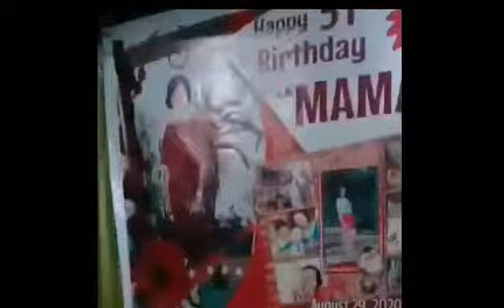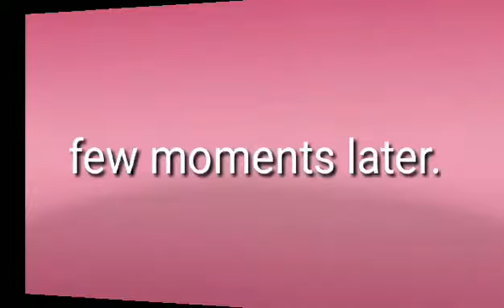Paano paiyakin ang mama mo sa kanyang Birthday? 🤣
Birthday surprise for our supermama,Yung akala nya walang handa at Wala Lang Ang araw na iyon😅
August 29,2020..
51st Bday